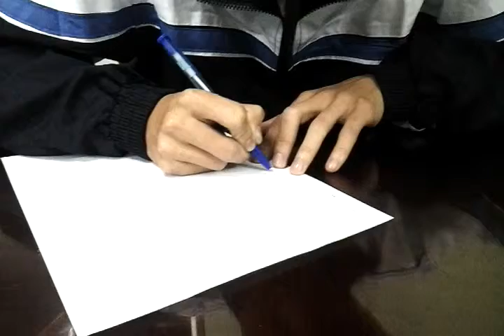TRUONG QUANG HUU CX 1423